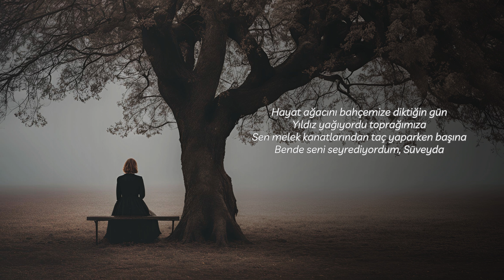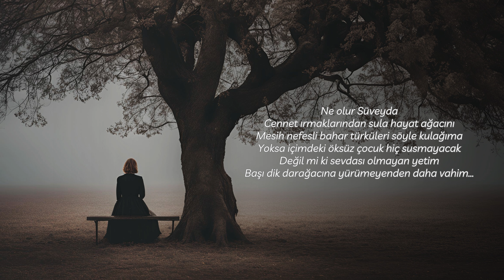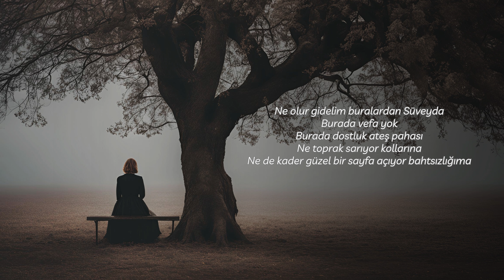Süveyda Şiiri - Şair Muammer Gökçay - Yorum Erhan Keskin (Şiir)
Şair Muammer Gökçay'ın ''Süveyda'' şiirini sizler için yorumladım. Şimdiden herkese sonsuz teşekkürler...

Müzik Ömer Göktepeliler Teşekkür Ederim.

📚 Erhan Keskin Official'a Hoş Geldiniz! 🎙️

🎧 Şiiri sesin gücüyle hayata geçirirken kendinizi ritmik dizelere ve zamansız klasiklere bırakın. İster deneyimli bir şiir tutkunu olun, ister edebiyatın güzelliğini yeni keşfediyor olun, kanalımız herkes için bir şeyler sunuyor.

📖 Ümit Yaşar Oğuzcan'ın romantik sonelerinden Nazım Hikmet'in düşündürücü dizelerine kadar ünlü şairlerin eserlerini keşfederken bize katılın. Her gün yeni bir eserin anlamını, bağlamını ve uyandırdığı duyguları inceleyeceğiz.

Hayal gücü ve yaratıcılığın diyarlarında birlikte bir yolculuğa çıkalım.

Şiir severler topluluğumuza katıldığınız için teşekkür ederiz! 📚✨